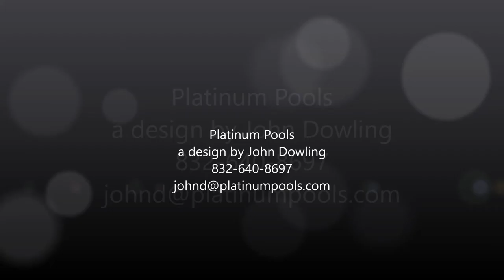Platinum Pools presents the Muse Family pool designed by John Dowling